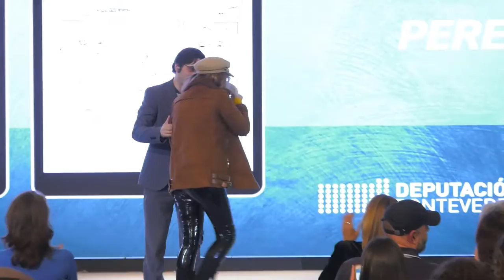Así foi a gala da VI edición dos Premios Provinciais á Xuventude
O Salón de Plenos do Pazo provincial vestiuse de longo na gala de recoñecemento ao talento xuvenil da provincia na súa habitual cita anual cos Premios Provinciais á Xuventude, que este ano chegaron á súa sexta edición, e co concurso Reacción polo clima, que celebrou a súa terceira convocatoria.
No evento entregouse o recoñecemento a 32 proxectos das 75 candidaturas presentadas que se repartiron entre rapazas e rapaces de 15 concellos da provincia